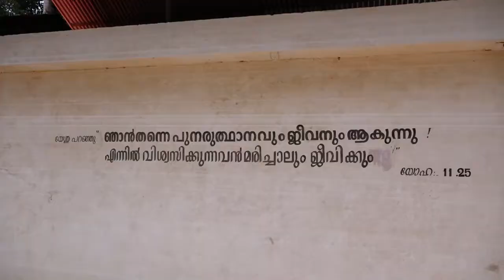Pastor K J Varghese 02